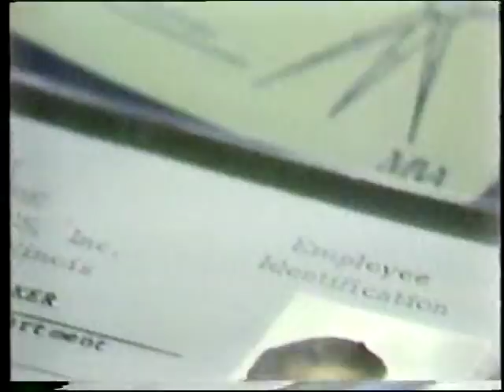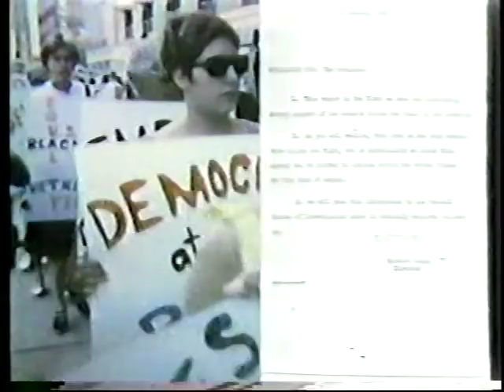1968 A Year that Changed America Part 6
1968 A Year that Changed America with Harry Reasoner. A look back on the year 1968, produced by CBS News in 1978.